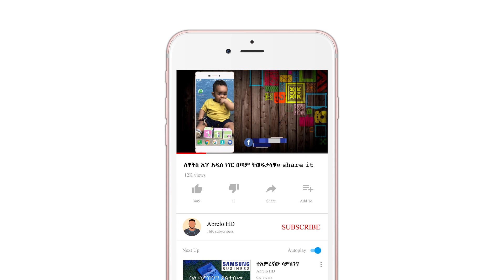"ውይ ወንዶች😄" ETHIOPIAN AND ERITREAN FUNNY VIDEOS AND VINE VIDEOS (part 12)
ሚስቴ አረገዘችብኝ 😄 "Habehsa Funny " ETHIOPIAN AND ERITREAN FUNNY VIDEOS AND VINE VIDEOS
አዲሱን SAMSUNG Galaxy S10 ስልኮቼን ሸጬ ልገዛው ነው። ያበደ ስልክ ነው::እናንተም መውደዳቹ ግን አይቀርም. "هاتف رائع " ||ETHIOPIA

እንዴት ገንዘብ የሚሰራ የ YouTube ቻናል መክፈት እንችላለን?ቀላል ና ግልጽ ማብራርያ.How to create a YouTube channel easily.

ምን አይነት ላፕቶፕ ልግዛ? ዋጋው ረከስ ያለ ምርጡ ላፕቶፕ የቱ ነው? በተለይ በአረብ አገራት ላላቹ ለበተሰብ(ተማሪ) ላፕቶፕ መግዛት ለምትፈልጉ ሙሉ መረጃ

የ WiFi password መለመን ቀረ password በቀላሉ ያለምን አፕ password ማወቂያ መንግድ በተለይ ከኢትዮጲያ ውጭ ላላችሁ ፡፡

Huawei honor 7x። ከ160$ ፣ 620 ሪያል ፣ 600 ድርሃም ፣ 50 ዲናር ፣4570 ብር በታች የሆን ።ምን አይነት ስልክ ልግዛ ላላችሁኝ በሙሉ

ያለምንም ሲም ካርድ ኢሞ አካውንት በቀላሉ መክፈት ተቻለ {መታየት ያለበት ገራሚ ቪድዮ} How to sign up imo without sim card.
Ethiopia[ወሳኝ መረጃ ሳውዲ፣ዱባይ፣አሜሪካ፣ቤሩት ላላችሁ በሙሉ] ኢትዮጵያ ውስጥ የቲቪ ዋጋ ስንት ነው? ከውጭ ባመጣስ? Ethiopia TV market

አሜሪካ,ሳውዲ,ዱባይ ,ቤሩት,ኩዊት ላላችሁ በሙሉ :: በዚህ ሰአት የአለማችን የስልክ ቴክኖሎጂ አንድ እርምጃ ያራመዱ የሚገኙ ያበዱ ስልኮች ። ዋጋውስ?2019